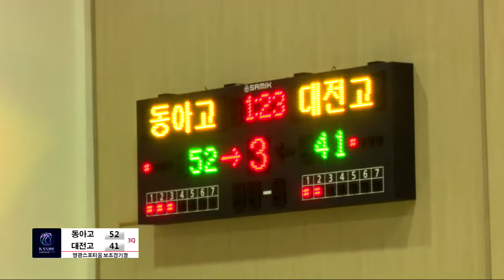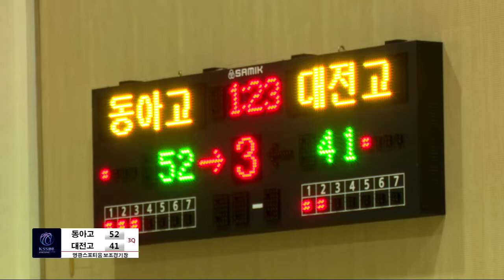동아고vs대전고 3일차영광스포티움 보조경기장